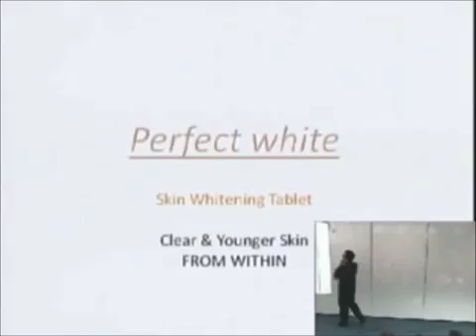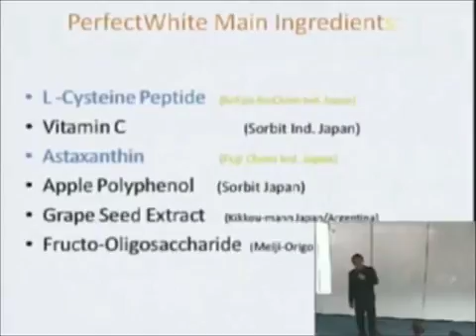Perfect White By Homer Ong(Short /Quick product's Demo/Video presentation-Aim Global)